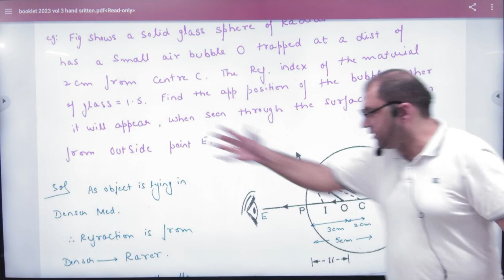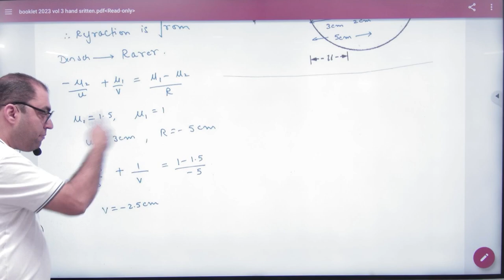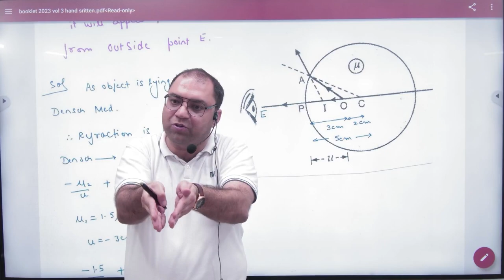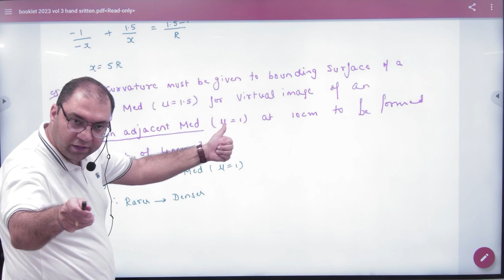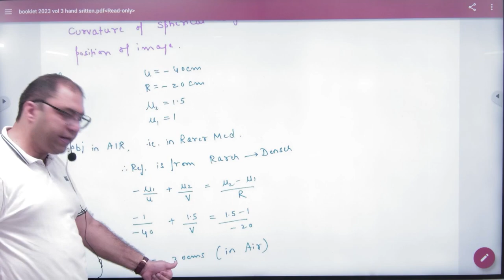5 Numericals on spherical refracting surface